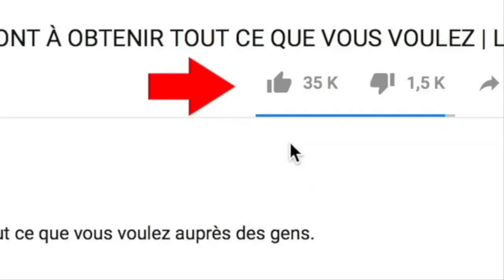URGENT LEKI YA MINDONDO PATRICK TRES FACHER CONTRE PAPA MASUMU BALIE MBONGO YA MATANGA